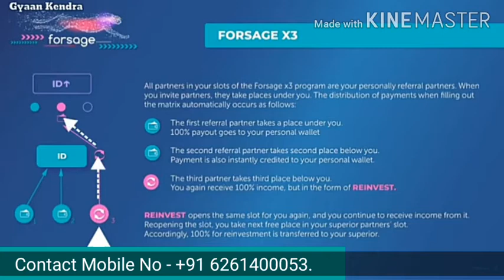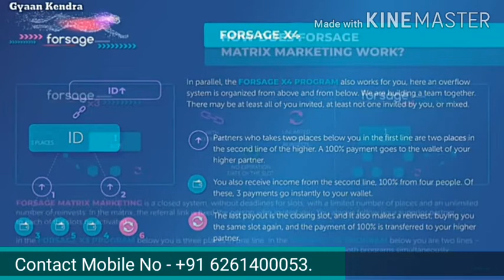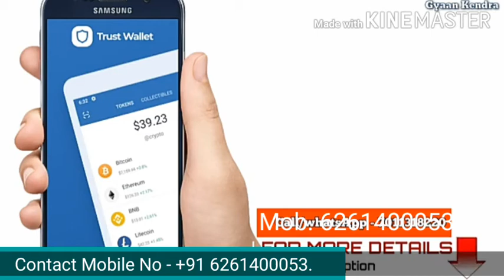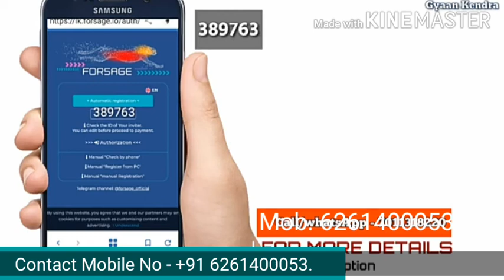Forsage में कमाई स्मार्टफोन से पैसे Forsage की Full Details in Hindi.